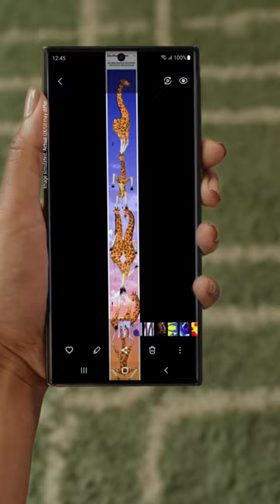Galaxy S23 Ultra: How many giraffes can you spot in that Scroll Capture? | Samsung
How many giraffes can you spot in that Scroll Capture?